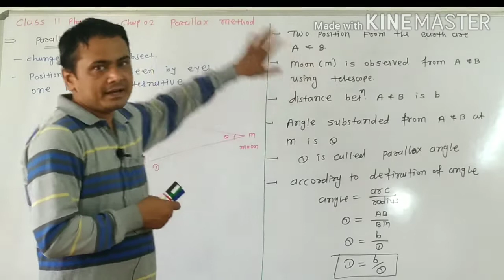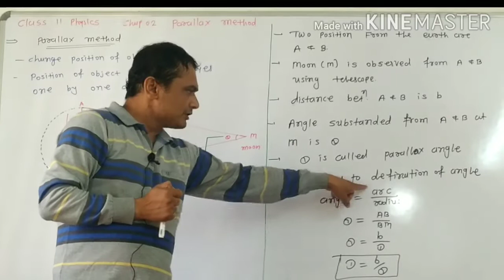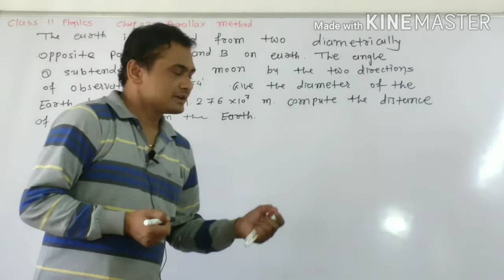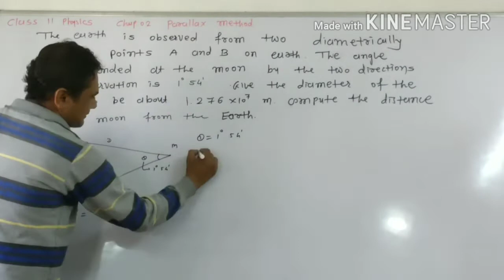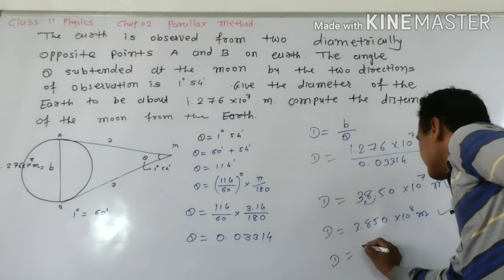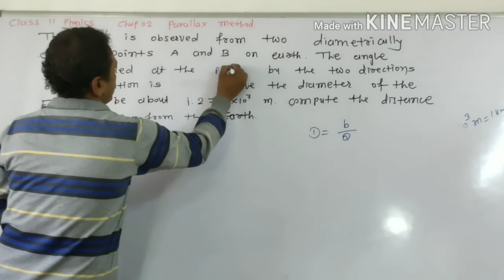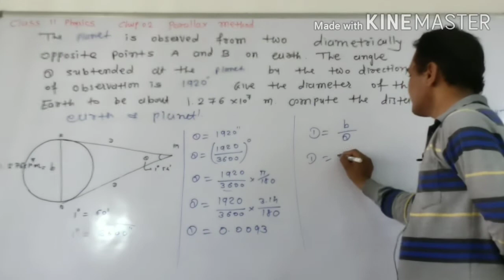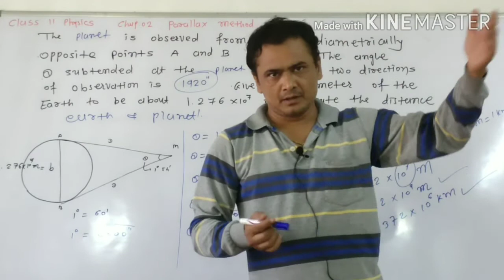Parallax method//Class:11Physics//chapter :02 Units & Measurement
FOR